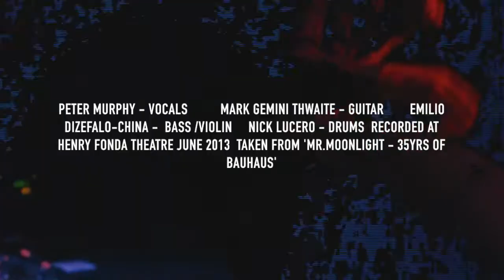Peter Murphy - 'In The Flat Field' Mr Moonlight live DVD (2014)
Peter Murphy - 'In The Flat Field' (live). Taken from the 'Mr.Moonlight Tour - 35years of BAUHAUS' live DVD.
Peter Murphy: vocals, Mark Gemini Thwaite: Guitars,  Emilio Dizefalo-China: bass/violin,  Nick Lucero: Drums.

Recorded at the Henry Fonda Theatre Hollywood California June 2013. (c) 2014 Nettwerk records.